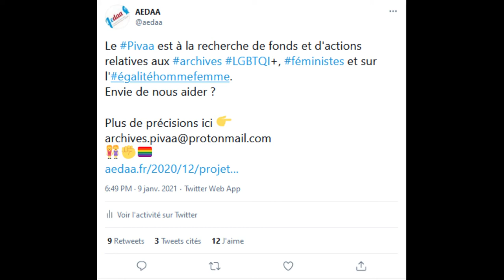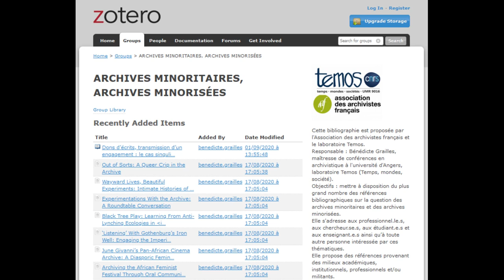Archives alternatives : projet d'inventaire et valorisation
Discussion avec Elise Blandin et Mia Viel autour du Projet d'Inventaire et de Valorisation des Archives Alternatives (PIVAA), réalisé par les étudiants du master 2 archives de l'université d'Angers animée par Jérôme Rouzaire.   L'occasion de revenir sur l'historique du projet, les réalisations effectuées ainsi que le futur de ce sujet. Un projet très innovant pour réfléchir à la définition des archives alternatives et leurs traitements.  Ce projet est mené en lien avec l'Association des Archivistes Français.
A très vite pour un nouveau numéro.